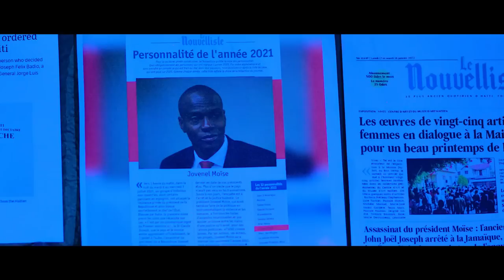Ariel Henry jwenn sa li tap chache nan bouda djab la Sa poko anyen / FOUCO